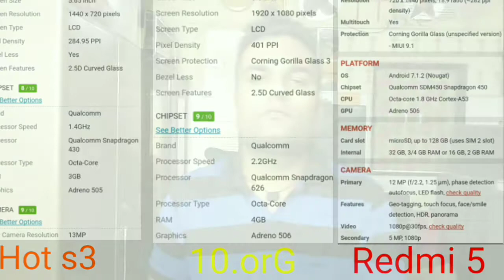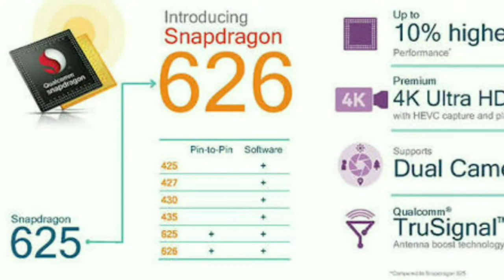10.orG vs Infinix hot s3 vs Redmi 5 Mega comparison⚡️🔥 which is better for u?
Hello dosto Technical Use me apka abhut bahut swagat hai.dosto wese jab baat under 9k Budget ki baat Hoti h toh apne samne ye 3 phone samne ayenge ,10.orG,hot s3,aur Redmi 5.toh sawal yhi h ki in teeno me se konsa phone liya Jaye konsa phone apke liye behtar h,,ye sab me iss video me apko bataunga,,meri opinion,aur dosto apko ye bhi bataunga in tino me se konsa most value for money smartphone hai...Toh bhaiyo behno video ko end tak zarur dekhe

Dhanyavad🙏🙏🙏🙏🙏🙏🙏🙏